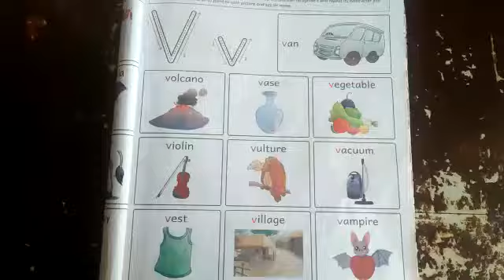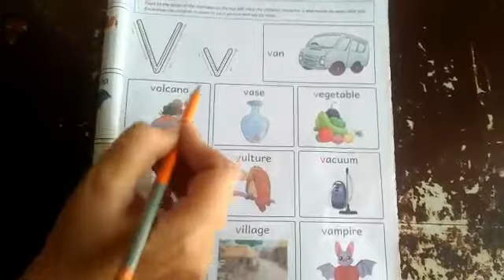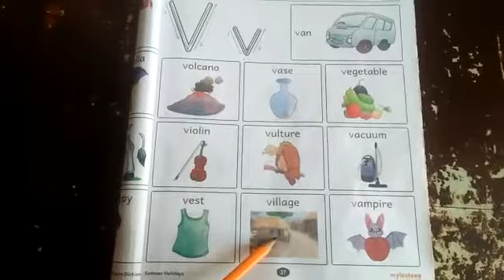02 09 2020 Nursery English Introduce Letter Vv